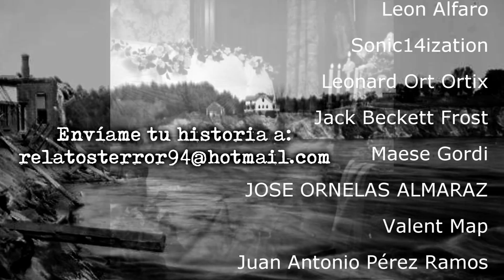Historias de Horror de un Verdadero Pueblo Maldito